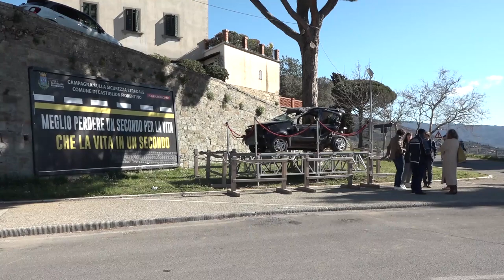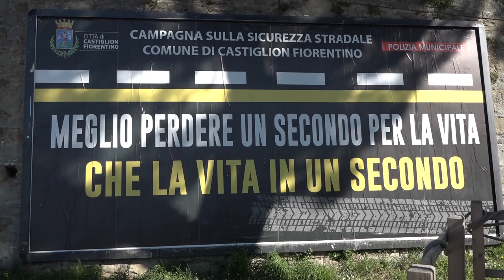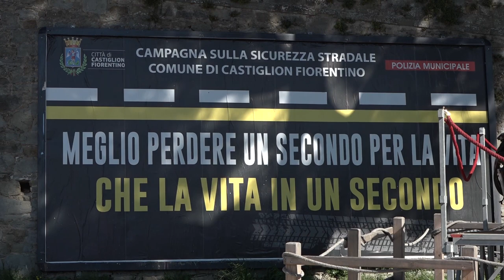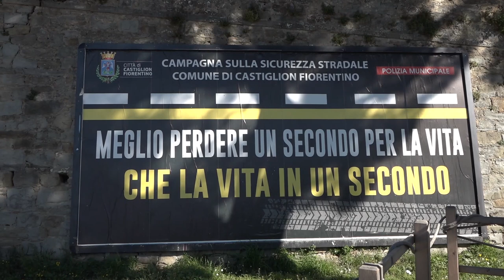"Perché correre nelle strade, non lo fate!". Parla la mamma di Federica Canneti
“Perché correre, perché? Non lo fate, non correte lungo le strade, meglio arrivare un po' più tardi che non arrivare più”.
A parlare è Rosanna Agnelli, madre di Federica Canneti morta lo scorso ottobre in un incidente stradale lungo la Sr71 all'altezza di Vitiano. Aveva solo 22 anni.
Oggi però non è il giorno in cui i due genitori della 22enne vogliono parlare delle vicende giudiziarie che avranno un loro iter, Rosanna e il marito Marcello sono nella loro Castiglion Fiorentino, comune della Valdichiana aretina in cui Federica viveva con i genitori e la sorella, per sostenere una campagna di sensibilizzazione per la sicurezza stradale voluta dall'amministrazione comunale e dalla Polizia municipale. Un'auto incidentata è stata esposta in piazzale Garibaldi, un luogo di transito, un parcheggio dove stazionano ogni giorno le macchine dei tanti avventori che arrivano a Castiglion Fiorentino. Assieme all'auto uno slogan “meglio perdere un secondo per la vita, che la vita in un secondo”. L'auto che è stata esposta, una Fiat Panda, è completamente distrutta e rimarrà lì per circa un mese. Una campagna choc, che ha fatto anche discutere. “Non vorrei mai più accompagnare una mamma e un babbo all'obitorio per riconoscere la figlia – afferma il comandante della Polizia municipale di Castiglion Fiorentino Marcellino Lunghini – queste tragedie accadono tutti i giorni. Ben venga qualsiasi iniziativa di sensibilizzazione anche forte e dura come questa, che deve andare sempre a braccetto con i controlli e con la prevenzione”. Il sindaco non risponde alle polemiche ma rilancia sull'importanza dei comportamenti alla guida. “Non ci sono strade killer o auto killer – afferma Mario Agnelli sindaco di Castiglion Fiorentino – ma comportamenti alla guida killer. Questo è quello che dobbiamo sempre ricordarci. Sono grato oggi alla famiglia di Federica, per essere qui a sostenere la nostra campagna di sensibilizzazione”. La campagna proseguirà con iniziative nelle scuole e con la collaborazione con associazioni del territorio che allestiranno postazioni fisse dove chiunque potrà effettuare un test che simula gli effetti dell'assunzione di alcool e sarà impiegato un simulatore di guida. “Questa sensibilizzazione è quanto mai necessaria – afferma il padre di Federica Marcello Canneti – chi si mette sulla strada alla guida di un auto deve pensare di avere un'arma in mano carica. Dobbiamo sempre avere la massima attenzione e non correre.”